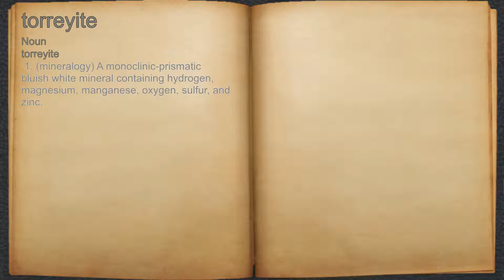What does torreyite mean?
A spoken definition of torreyite.

Intro Sound:
Typewriter - Tamskp